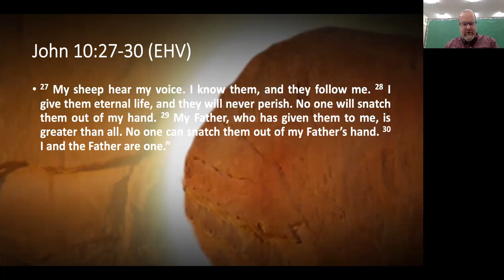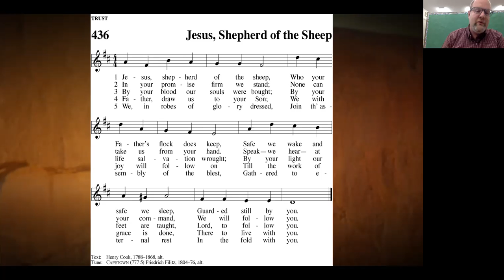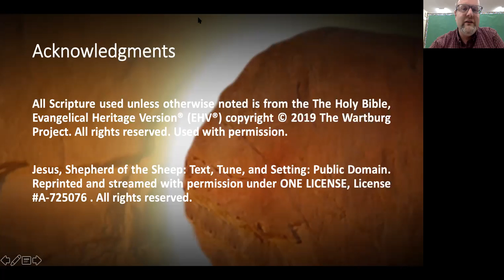May 9, 2020 Devotion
At the end of the Good Shepherd section Jesus tells us that the sheep know his voice and that he and the Father are one. What comfort this gives to you that he has eternity thought out and prepared for you. Take a listen to Today's devotion and hear that comfort for you.